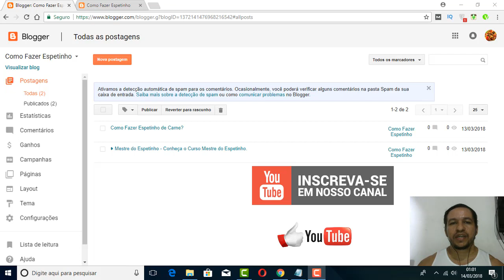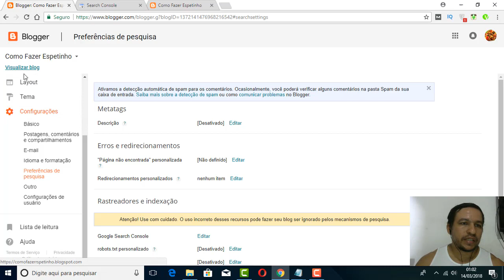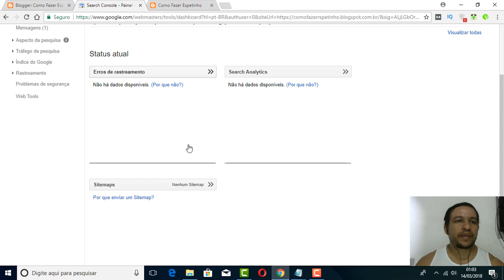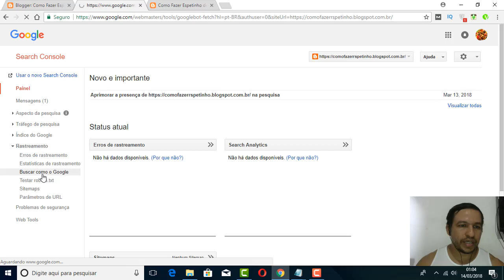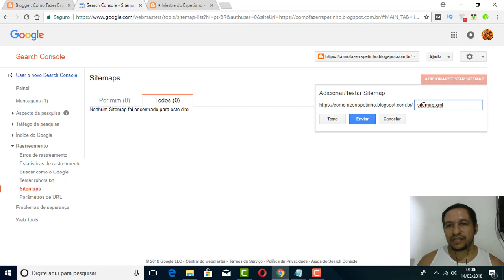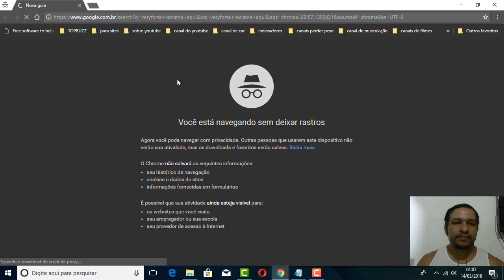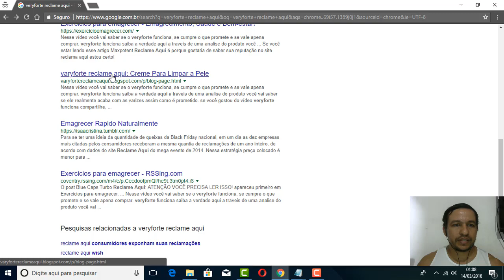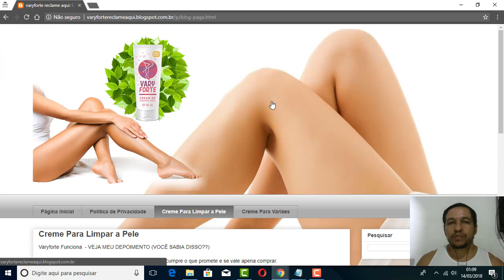Como Indexar Site no Google Rapidamente - VÍDEO #2 COMO CRIAR UM SITE DE VÍDEOS COM VÍDEOS DO CANAL!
Indexar Site no Google Rapidamente - VÍDEO #2 COMO CRIAR UM SITE DE VIDEOS COM VIDEOS DO CANAL!

Nesse vídeo eu mostro com indexar site no Google, esse é o segundo vídeo da serie como criar um site de vídeo com videos do canal do youtube.

Nesse vídeo você vai ver que é muito simples e rápido indexar um site no Google site criado no blogger.